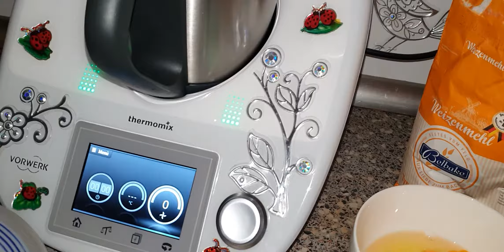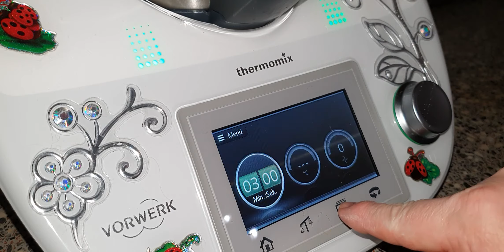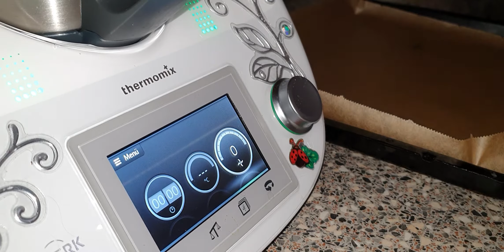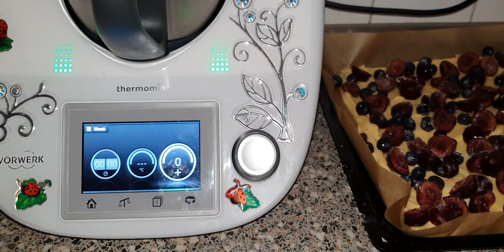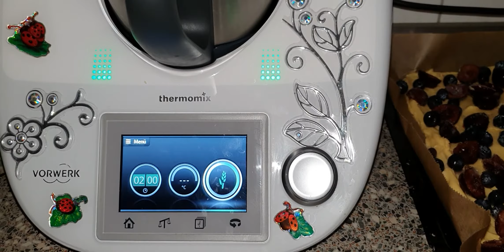🍛Очень вкусный Фруктовый пирог с крошкой .Термомикс Тм5.🍛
Рецепт:200г Масло сливочное,150г Сахара,1п Ванилина,1ложечка Разрыхлителя,соль щепотка,4 Яйца,40г Крахмал для выпечки,200г Муки.600г Вишни.
Для крошки:Сахар 50г,
1п Ванилина,100г Масло или Маргарин,Муки150г.
 Печь 170 градусов , 30 минут.